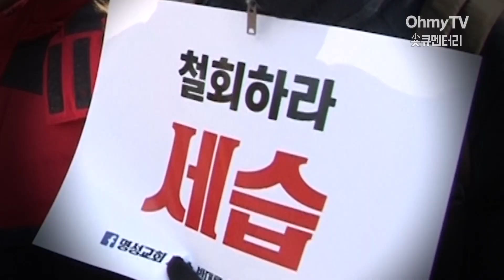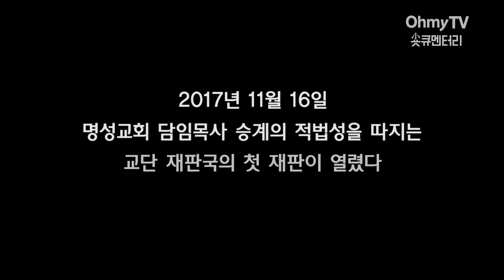[숏큐멘터리] 신학생들 집단행동...명성교회에 무슨 일이 ?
명성교회의 '부자세습'에 신학생들이 일어섰다.

지난 23일 오후 서울시 광진구 장로회신학대학교에서 '명성교회 세습 반대를 위한 미스바 기도회'가 열렸다. 이날 기도회에 참석한 100여 명의 신학생들은 교단총회 재판국에 명성교회 담임목사 승계의 위법성을 밝혀줄 것을 촉구했다.

명성교회는 서울시 강동구 명일동에 있는 대형교회다. 최근 이 교회 담임 김삼환 목사가 후임자로 아들 김하나 목사를 추대하면서 문제가 불거졌다.

2013년 9월 대한예수교 장로회 통합교단은 현재 담임목사의 배우자 및 직계존속은 후임 담임목사가 될 수 없도록 하는 '세습금지법'을 제정한 바 있다. 그럼에도 명성교회는 지난 12일 '부자세습'을 강행했다.

이에 교단 총회는 16일 해당사안의 적법성을 가리는 첫 재판을 열었다. 결과는 두 달 이내에 나올 예정이다.

교인 사회의 중추적 위치에 있는데도 교회 법률에 위배되는 '세습'을 강행한 명성교회에 비난의 목소리가 쏟아지고 있다.

오마이TV는 명성교회 부자세습과 이에 반발하는 신학생들의 목소리를 미니다큐 '숏큐멘터리'로 구성했다.

(취재·영상편집 : 정현덕, 그래픽 : 박소영)